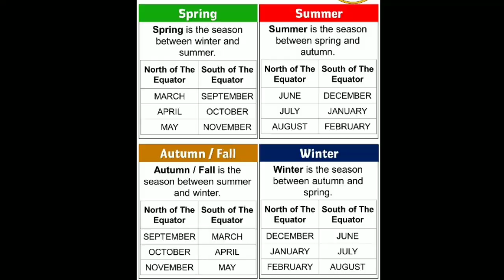Types of Season